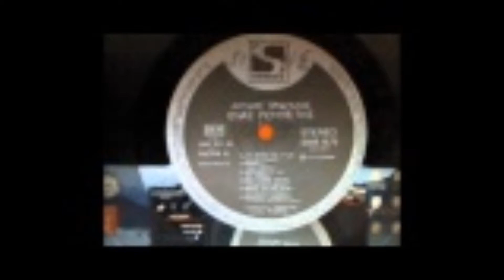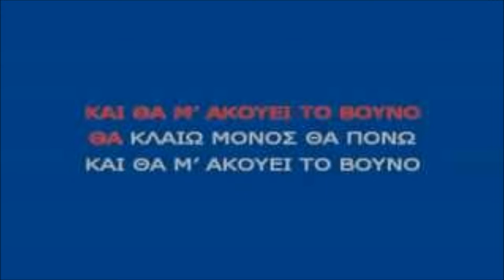Daralas - Mia Mana Eiha Sti Zoi (Μια μάνα είχα στη ζωή)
Mia Mana Eiha Sti Zoi            (Μια μάνα είχα στη ζωή)

Στίχοι: Λουκάς Νταράλας
Μουσική: Λουκάς Νταράλας

Πρώτη εκτέλεση: Λουκάς Νταράλας

Μια μάνα είχα στη ζωή,
μια μάνα πικραμένη
που τώρα βρίσκεται μακριά
με χώμα σκεπασμένη.

Είμαι τώρα δίχως μάνα,
εκκλησιά χωρίς καμπάνα.

Μανούλα μου, στην ξενιτειά
με βρήκε ο θάνατός σου,
και κλαίω τώρα και θρηνώ
πικρά για τον χαμό σου.

εκκλησιά χωρίς καμπάνα.

Είναι μεγάλος ο καημός
κι ο στεναγμός μου πάθος
που βρίσκεσαι, μανούλα μου,
μέσα στης Γης το βάθος.

εκκλησιά χωρίς καμπάνα.